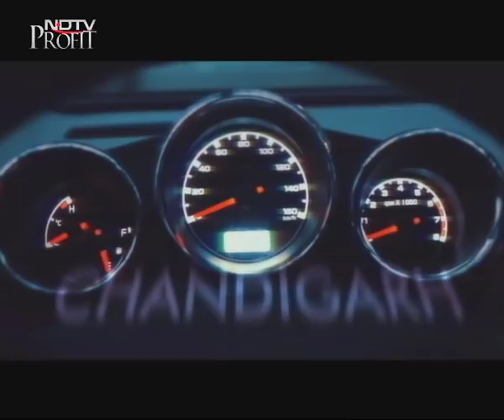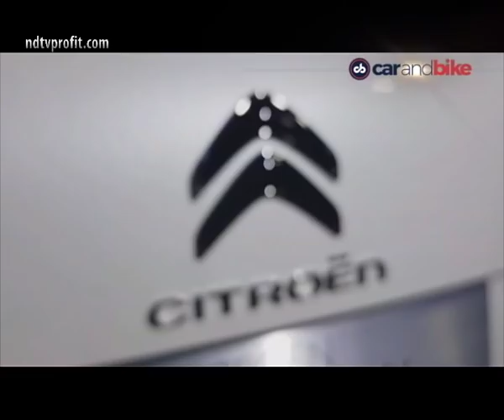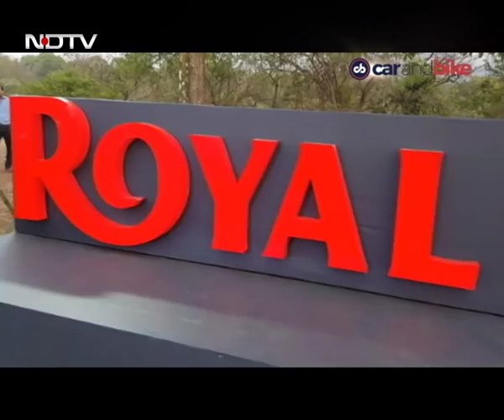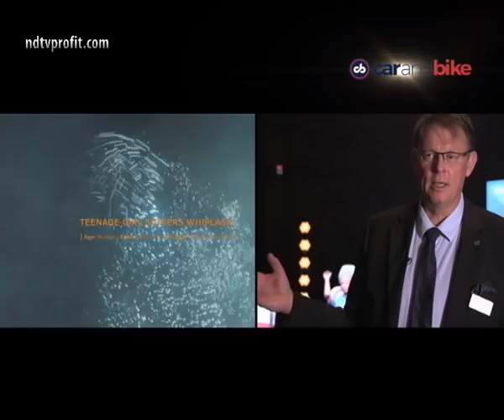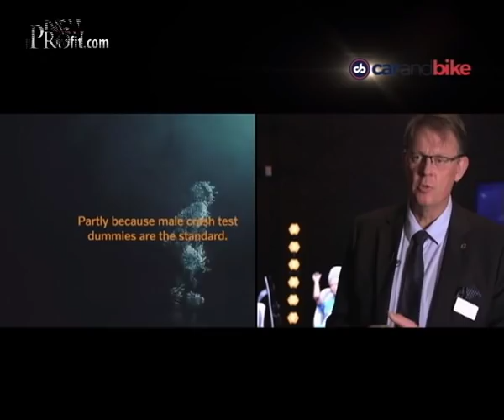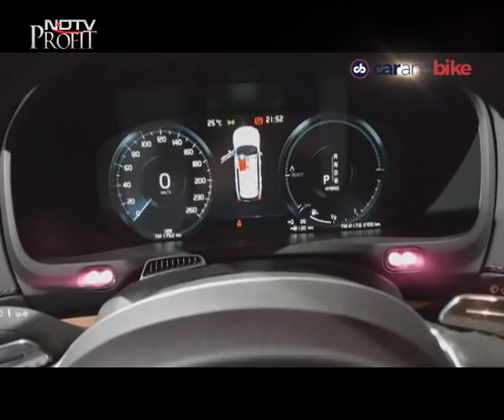Citroen Comes To India, Re Trials 500 First Ride, Volvo Safety Vision 2020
This week on the show, Citroen revealed its plans for the Indian market. The company is very systematic as also conservative about its approach to the Indian market. We tell you all about it. Royal Enfield recently launched the Trials Works Replica 500, the new motorcycle is based on the retro-styled scrambler with minimalist design theme with an exposed frame. The idea of the Trials 500 came to the company from their success in international trials competition during 1940s and 1950s. Volvo has always been synonymous with the word safety and now the company is now on a mission to make the world a safer place. But now the company has come up with the EVA initiative which sees the company provide all the research that it has done on accidents and using it to make its cars safer. We bring you all the details.